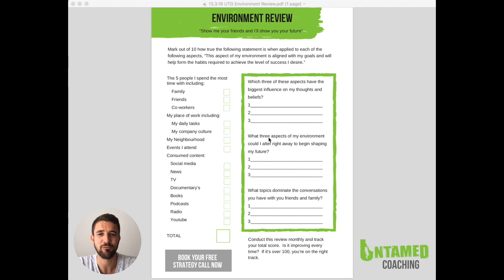Environment Review - The Untamed Entrepreneur